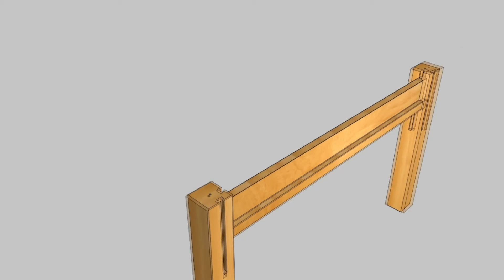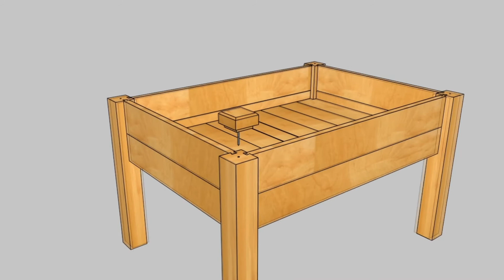Gardening | Elevated Garden Bed 4 ft. x 3 ft. - by Outdoor Living Today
Gardening

The 4 x 3 Elevated Garden Bed is the perfect spot for a small garden in your backyard, patio, balcony or wherever it suites your needs.  Try placing only a few steps away from the kitchen and instantly create a healthy and tasty herb garden.

The bed is sturdy and durable and made entirely with Western Red Cedar and features tool free assembly.   At 33 in. high and accessible on all sides, the unit is ergonomically designed so crouching and bending over to garden will be unnecessary.

The bed itself is 8 in. deep  and lined with landscape fabric and requires very little maintenance.

It’s as easy as one-two-three to start enjoying your new garden.

Assemble – no tools needed.
Add Dirt – 7 cubic feet of soil
Plant!

Give to gardeners, young and old, the means to enjoy themselves even more!